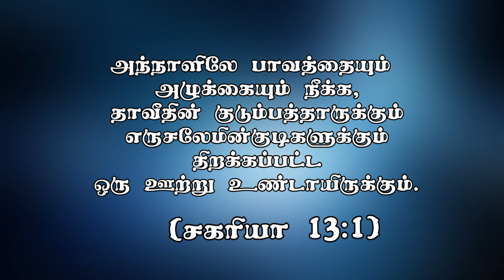"நீங்கள் நீதிமான்கள்" (HD) Nov 7th 2020 Today's Promise with Bro.D.Jestin (DD2220)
Bank Account Details:
Bank Name              :  HDFC
A/C Name                :  HOLI FOUNDATION
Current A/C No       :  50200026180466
IFS Code                  :  HDFC0002409
Branch                     :  BYE PASS ROAD
                                      MADURAI

Bank Account Details:
Bank Name              : STATE BANK OF INDIA
A/C Name                : BALU JUSTIN RAJ
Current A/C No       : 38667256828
IFS Code                  : SBIN0013158
Branch                     :  VILANGUDI
                                      MADURAI